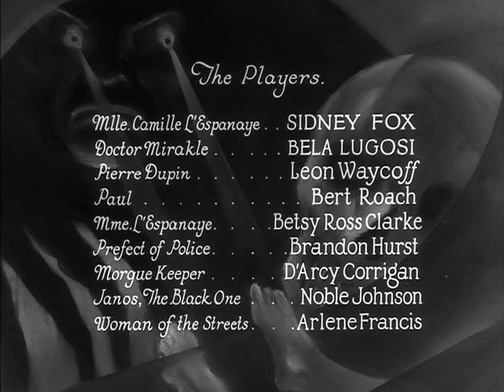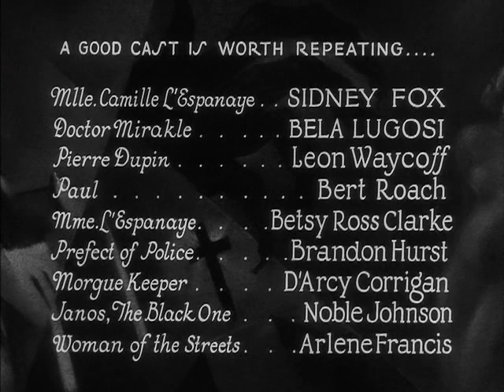El doble asesinato en la calle Morgue (1932, Spanish)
A finales del siglo XIX, un sádico doctor de París se dedica a secuestrar a mujeres jóvenes para realizar experimentos que puedan ayudarle a confirmar sus teorías sobre la evolución del mono al hombre. Desgraciadamente, las víctimas no sobreviven a los estudios del científico, y éste se ve obligado a capturar a nuevas desafortunadas para continuar con su trabajo. Mientras, la joven pareja formada por Camille y el joven médico Pierre vive ajena a los planes del doctor, hasta que ella se convierte en el próximo objetivo del científico